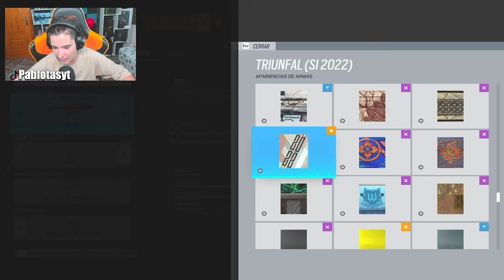"NO HE VISTO ALGO ASI NUNCA" | Rainbow Six Siege | Vector Glare | Pablotas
⏩En este Gameplay de Rainbow six siege en Vector Glare: "NO HE VISTO ALGO ASI NUNCA"

► ¡Sígueme!